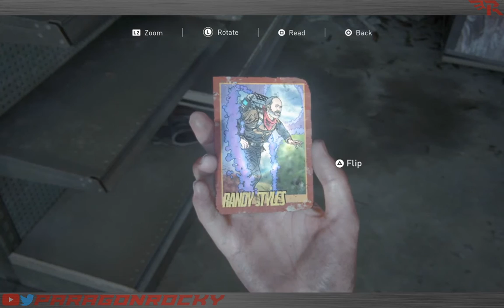Paragon Rocky Plays The Last Of Us: Part 2 - Episode 19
Joel and Ellie fight another bloater, but thanks to me editing out all my deaths it goes smoothly. In the present, Ellie tracks another Wolf to a nearby hospital, and finds a teleporting Fred Penner trading card.